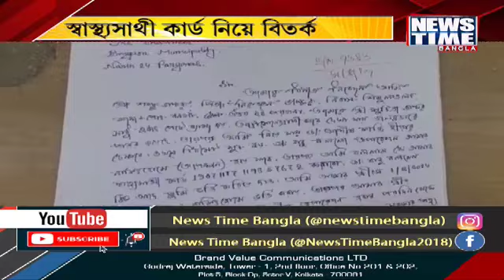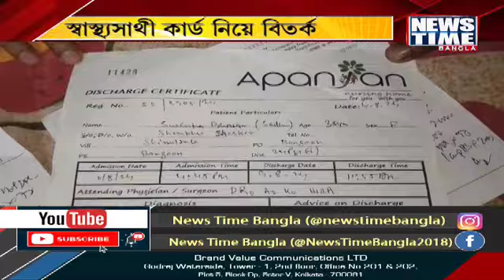স্বাস্থ্যসাথী কার্ড নিয়ে বিতর্ক । News Time Bangla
স্বাস্থ্যসাথী কার্ডের আওতায় অপারেশন করে বাড়তি টাকা নেওয়ার অভিযোগ উঠল চিকিৎসক ও নার্সিংহোমের বিরুদ্ধে। এ ব্যাপারে পুরসভা এবং পুলিশের কাছে লিখিত অভিযোগ জানিয়েছে রোগীর পরিবার। ঘটনাটি ঘটেছে উত্তর ২৪ পরগনার বনগাঁর শিমুলতলা এলাকায়।